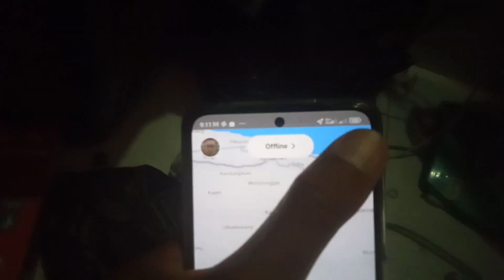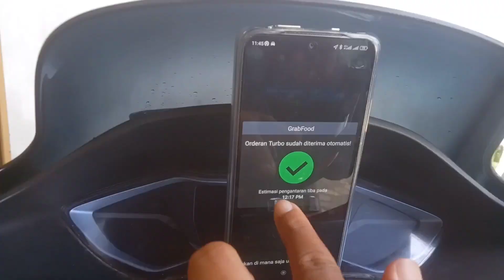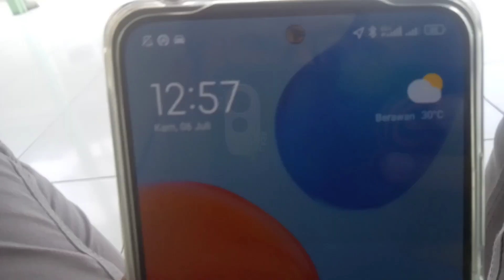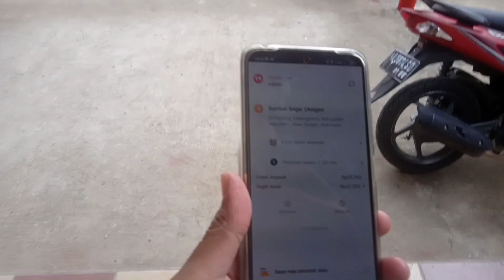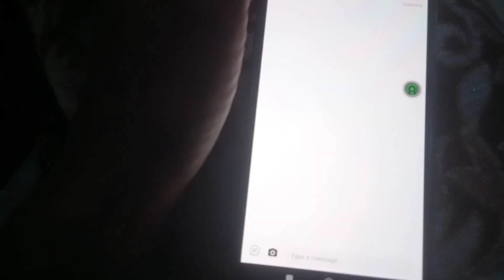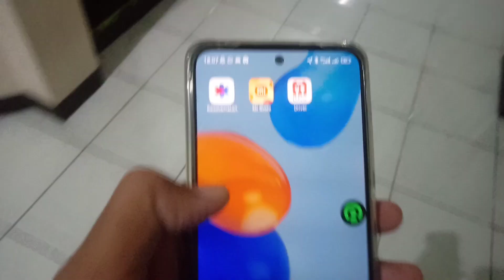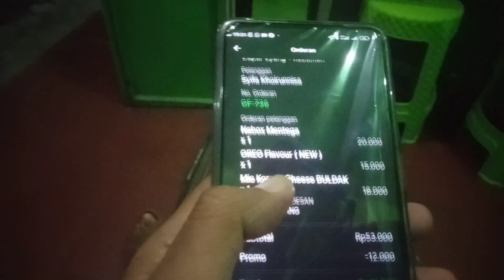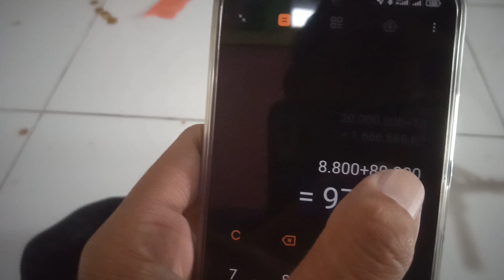Cara gacor di Kota Kecil